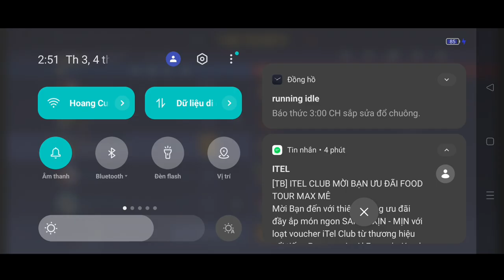TÔI CHƠI YAN THẾ NÀO MÀ TLT LÊN TẬN 80% - TRẬN ĐẤU CĂNG NÃO TRÊN MỨC RANK CHIẾN TƯỚNG|| TOP YAN VN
❣️Ngọc :
Ngọc đỏ: 4 viên tlcm 6 viên stcm or  8 cvl&xg + 2 tlcm
Ngọc xanh: 10 viên công vật xuyên giáp
Ngọc tím: 10 viên tốc đánh tốc chạy